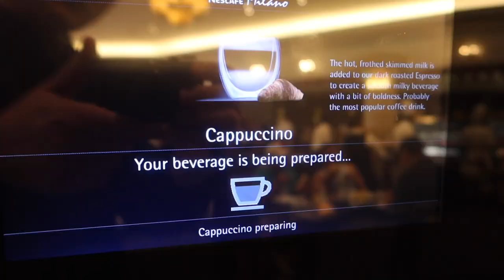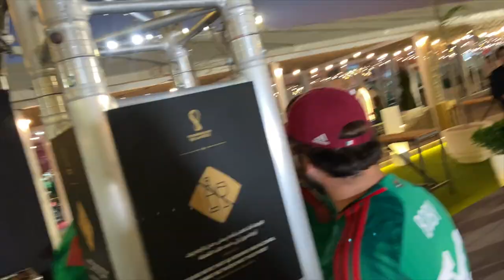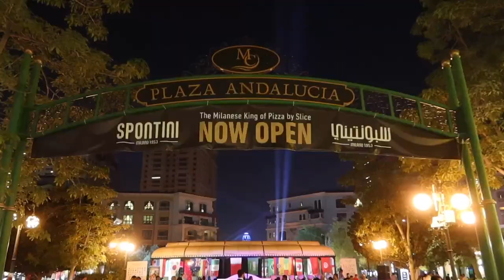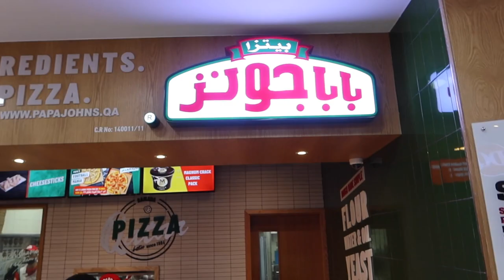¡INVASIÓN MEXICANA EN QATAR! - Vlog en el Mundial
México empató con Polonia y Memo Ochoa atajó penal, te muestro como fué la locura de la caravana mexicana y visitamos The Pearl, una de las áreas más hermosas de Qatar.

Subs:48,878